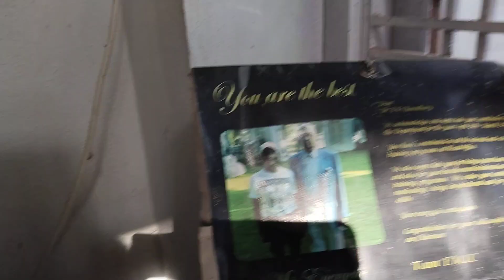PREM SE SHANTI ..BOM SE SARVANASH. PUTIN SHANTI SHANTI OHM SHANTI.